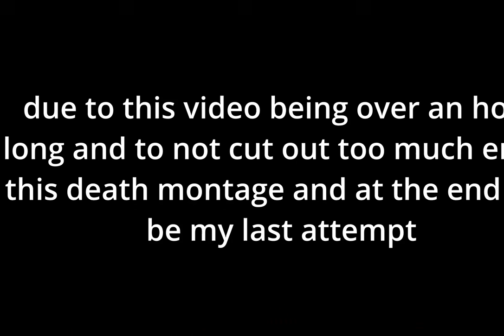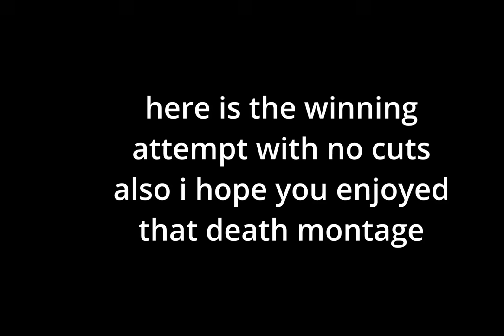Undertale Fangames #4 last breath phase 2